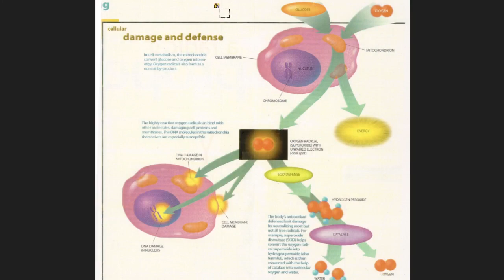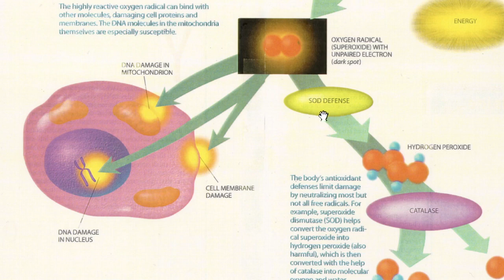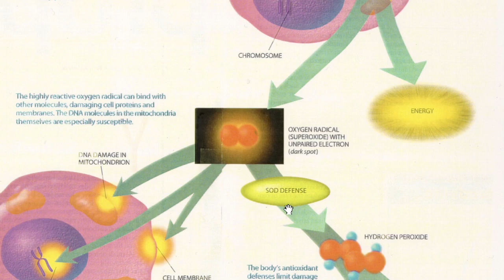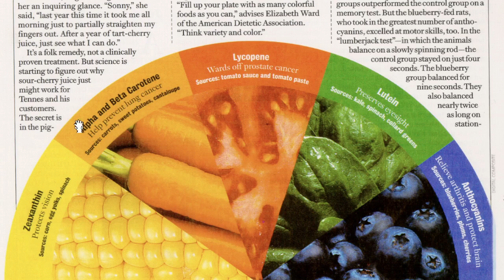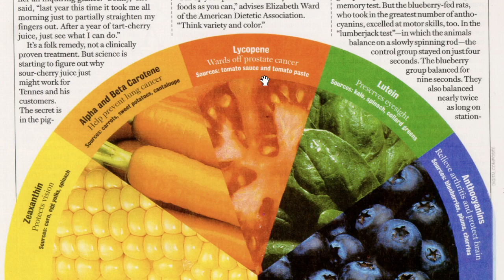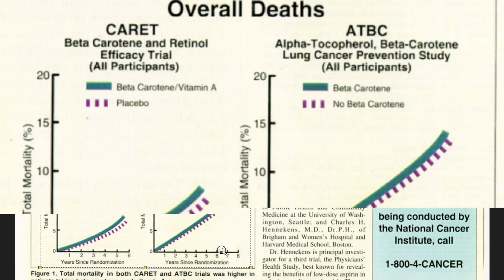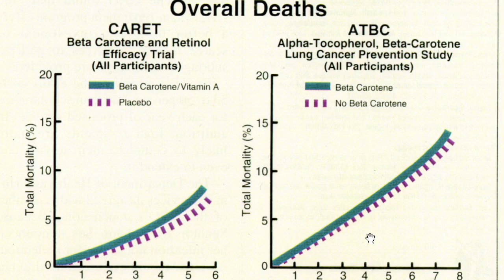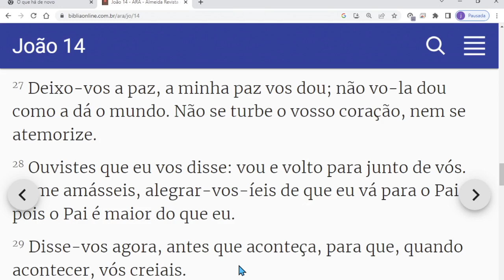Prevenção de Radical Livre